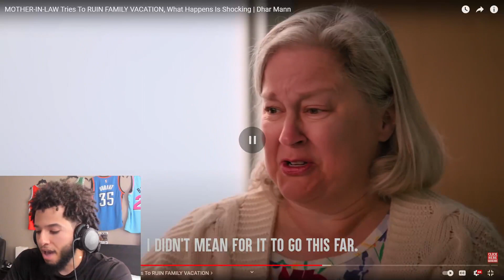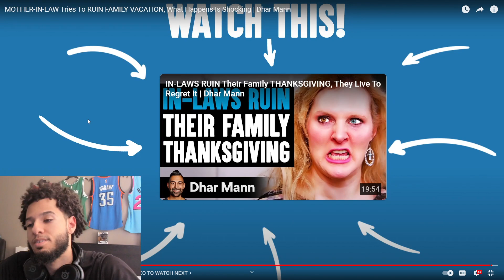She Got Set Up To D!E!! Reacting to “MOTHER-IN-LAW Tries To RUIN FAMILY VACATION”